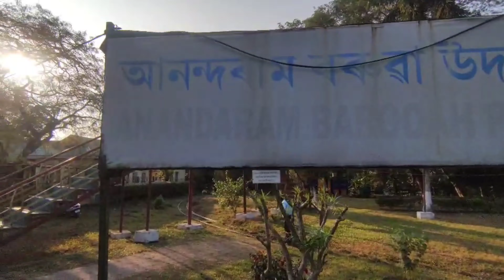দেওৱাৰ বুলি অলপ এনেই ফুৰি আহিলো🥰🥰..||আনন্দৰাম বৰুৱা উদ্যান (Sivasagar park)🥰vlog